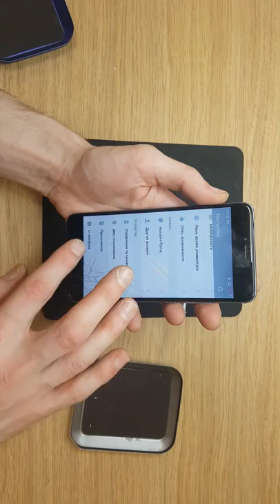Meizu BT61 how to open for LCD touchscreen replace by itconsalting.lv